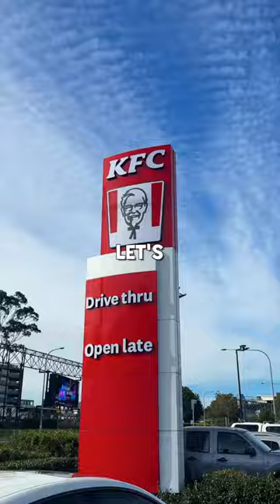ordering the SAME food as the CAR infront 🍟